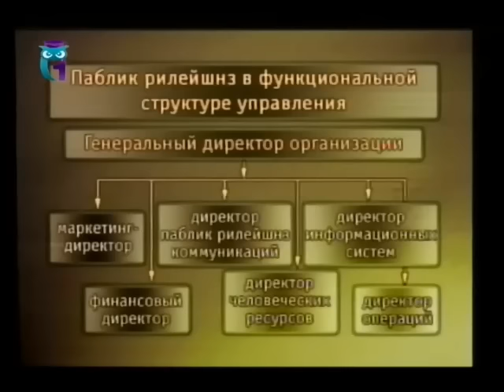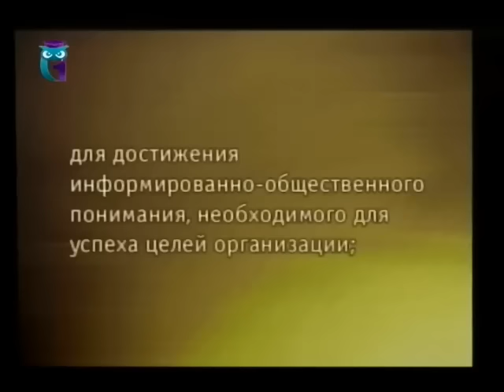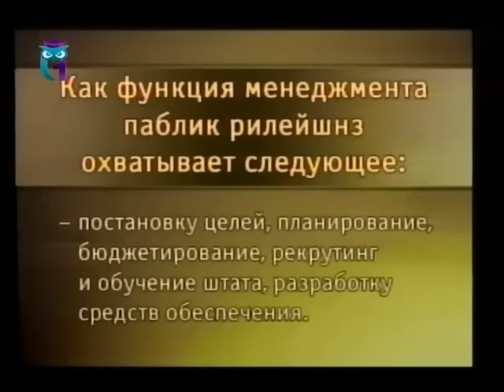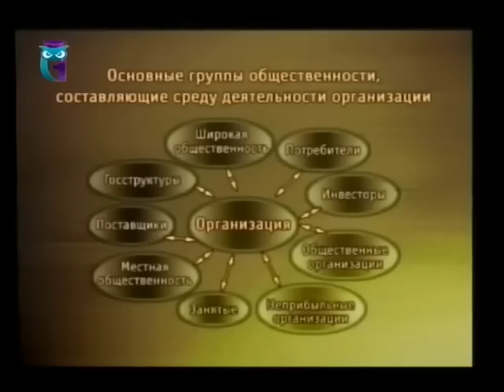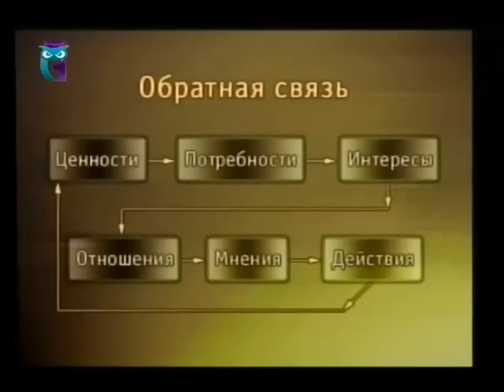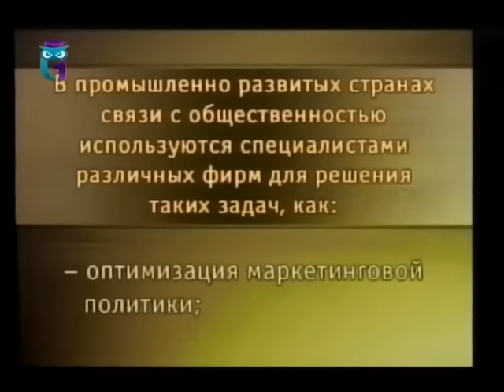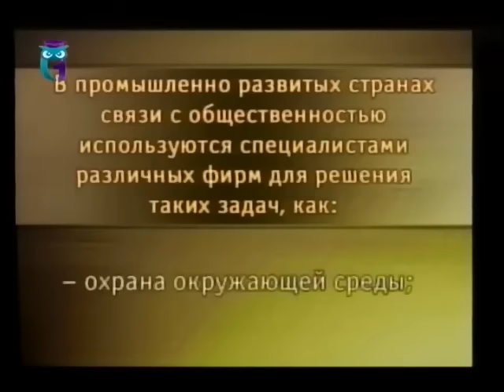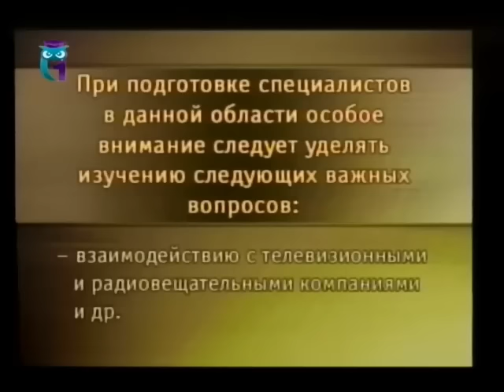PR-деятельность. Урок 1. Методы связей с общественностью в современном бизнесе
PR-деятельность в российской компании и ее реализация. Игорь Козлов. Образование для всех. Первый образовательный канал. Остальные уроки смотрите на